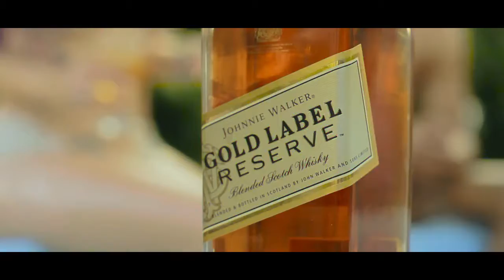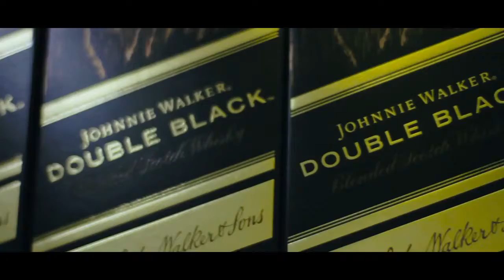Comando Bebo Whisky Cuando Quiero Video Oficial